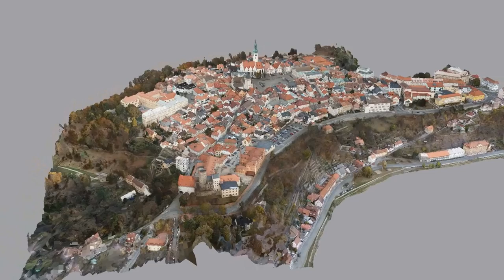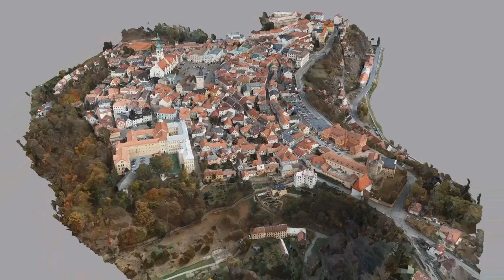Město Tábor ve 3D - South Bohemian town - Tabor in 3D model (2)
Nová animace z digitálního modelu historického jádra města Tábor.